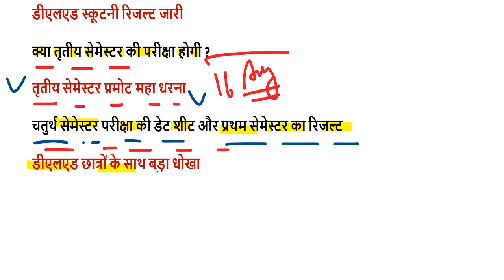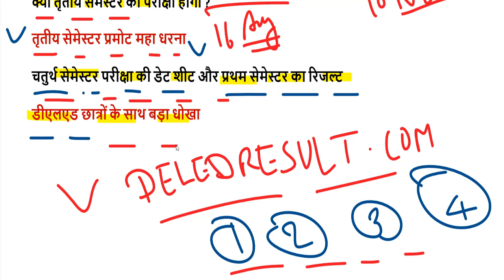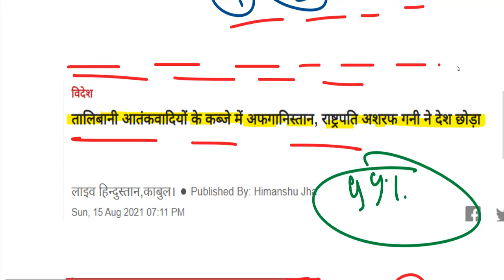DELED 2019 BATCH Promote NEWS 2021 /deled btc exam date 2021 / deled scrutiny result 2021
97000 शिक्षक भर्ती लेटेस्ट अपडेट यहां देखें-

deled 2019 batch 1st Semester Scrutiny Result
deled 2019 batch 2nd Semester Scrutiny Result
btc 2019 batch 3rd Semester Scrutiny Result
btc 2019 batch 4th Semester Scrutiny Result

deled btc 2017 batch 1st Semester Scrutiny Result 2021
deled btc 2017 batch 2nd Semester Scrutiny Result 2021
deled btc 2017 batch 3rd Semester Scrutiny Result 2021
deled btc 2017 batch 4th Semester Scrutiny Result 2021

deled btc 2018 batch 1st Semester Scrutiny Result 2021
deled btc 2018 batch 2nd Semester Scrutiny Result 2021
deled btc 2018 batch 3rd Semester Scrutiny Result 2021
deled btc 2018 batch 4th Semester Scrutiny Result 2021

deled btc 2019 batch 2nd Semester Scrutiny Result 2021

2nd semester admit card 2021
4th semester result 2021